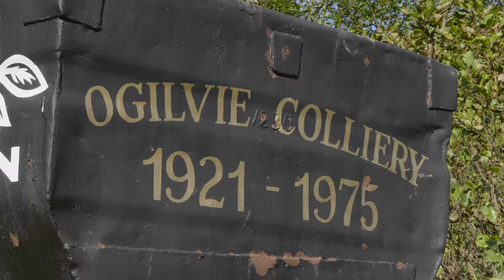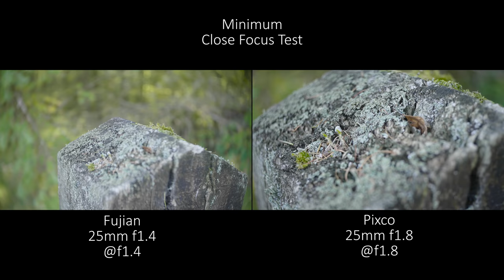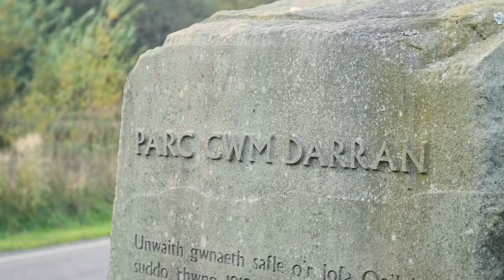£20 25mm C mount Lens Review New vs Old (links below)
A quick comparison of two C mount lenses, one of which i have already review and my reasons why you should get this new one instead.
(EDITED)
The Pixco is no longer available but the same lens is still available with a larger focus ring here.
New version
old Fujian 25mm F1.4
Saramonic wireless mic